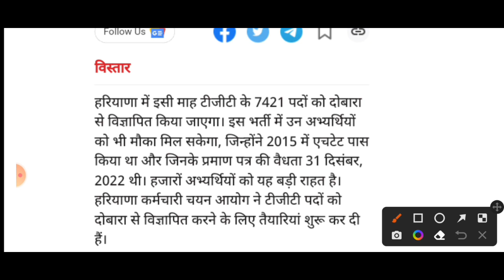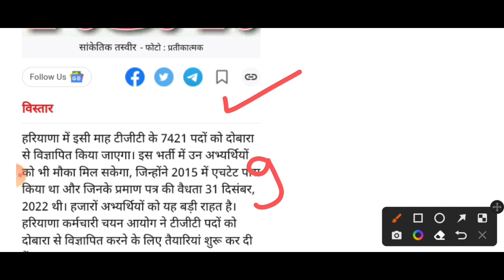7 हजार TGT भर्ती इसी माह | TGT NEW VACENCY | UP TGT PGT EXAM DATE | कृमिक अनशन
7 हजार TGT भर्ती इसी माह | TGT NEW VACENCY | UP TGT PGT EXAM DATE | कृमिक अनशन

UP TGT PGT फ्री प्रैक्टिस सेट+प्रीवियस इयर पेपर के लिए ज्वॉइन करें टेलीग्राम चैनल 👇